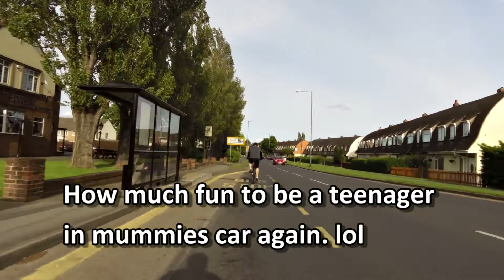NY57 BHF- In da Hood (or mums car)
Borrowed mummies car but guess its not mummies sounds